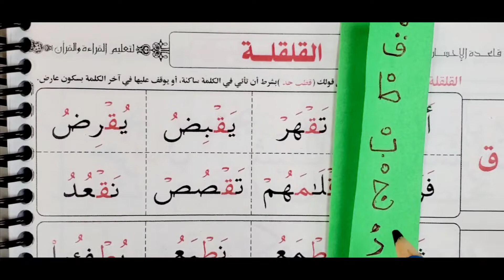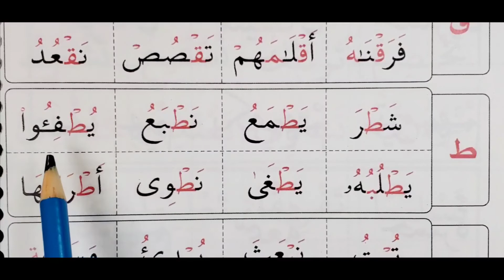Page 98a The Greenbook معلم القراءة العربية مع قاعدة بغدادية (Qalqala) ( قلقلة) ( ق ط ب ج د )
How to read Qalqala.
How to read the five letters of Qalqala
Tanween, Fat-ha tyn, Kasri tyn, Dhumma tyn.
Tanween is the double Fat-ha, double Kasra, and double Dhumma, which all have the sound 'an' 'in' and 'un' respectively. They always appear and the end of a word, unlike other vowels.
make sure you know how to ;
Spot and recognize a Tanween
How to read Fat-ha tyn with the sound 'an'
How to read Kasri tyn with the sound 'in'
How to read Dhumma or Dhamma tyn with the sound 'un'
Remember Fat-ha tyn has an alif at the end of the letter with Fat-ha tyn.
Tanween always appear at the end of a word.
They all look like double Fat-ha, double Kasra, double Dhumma.
How to read ق ط ب ج د
In the Qur'an, Tanween are either closer or slightly apart in order to clarify some rules of Tajweed.

Arabic long vowels are introduced from this page going forward.
The long vowel Alif ا, the long vowel Yaa ي, and the long vowel Waw و. Each vowel will be practiced thoroughly.
Make sure you know
How to read the long vowel Alif
How to read the long vowel Yaa
How to read the long vowel Waa or Waw
How long it takes to read each long vowel. Yes, estimate the time to read to voweled letters that's the time it should take to read the long vowels ا ي و.

Practice reading three-letter words with Fat-ha and Kasra. Read each word or repeat each word at least three to five times, because a lot of Arabic words are three letters words, especially verbs. Also, the four-lettered words read them in twos i.e two letters at once and the next two then join them together. Make sure at a first glance you are able to read two letters at once.

-How to read two lettered words for both Quran and Arabic.
-How to recognize Arabic letters with their different patterns and shapes.
-How to know and recognize Arabic vowels.
-How to know Arabic short vowels.
-How to know Arabic long vowels.
-How to join Arabic letters.
-How to spot and recognize Quran symbols when reading.
-How to know Tajweed and its rulings.

By Quran or Arabic reading practice in such a page, for beginners, it's important not to be in a rush.
Tajweed needs patients, Qur'an and Arabic the same. These are just foundations and basics.

Make sure you can read a two-letter word with ease at a first glance as quickly and correctly as you can, Most Arabic verbs and many nouns roam around three to five-letter words.

Practicing three-letter words with Fat-ha and Kasri. read a letter with a vowel then repeat it as a whole word. do that at least three times. repeat the video, make sure it's as easy as it can be and as you can, easy pages should take a minute or two or less than that.

We enter the second Arabic vowel. The name is Kasri or Kasra . It has the sound 'e' as in eel, eat, ink.
Therefore we say for example letter Ba with a Kasri Bi, the letter Sin with a Kasri Si, and so on and so forth.